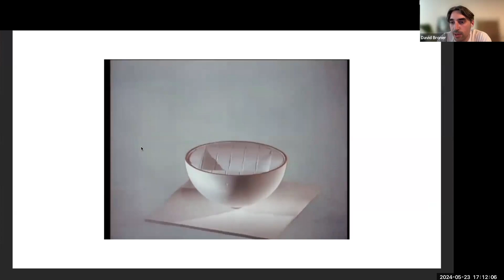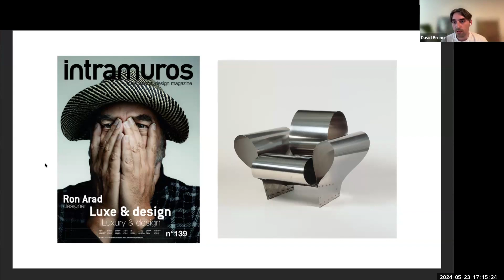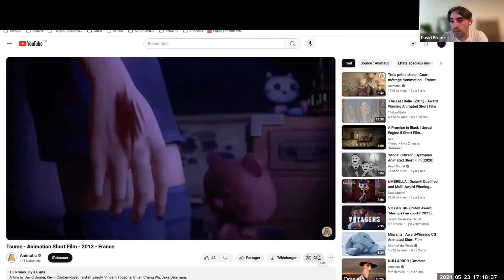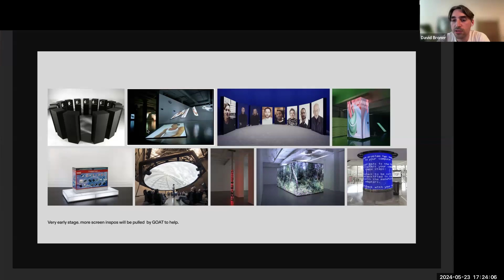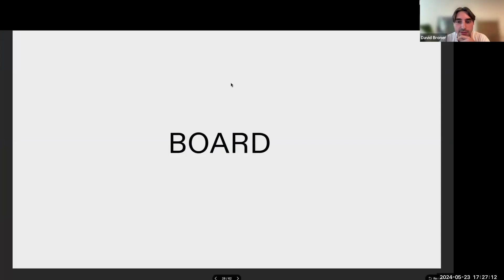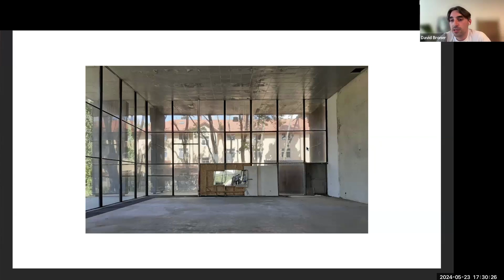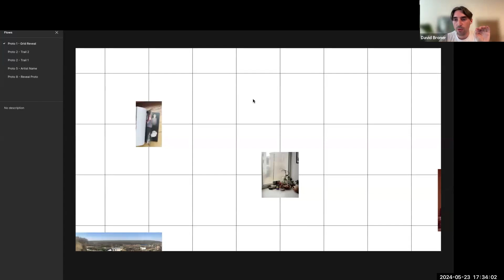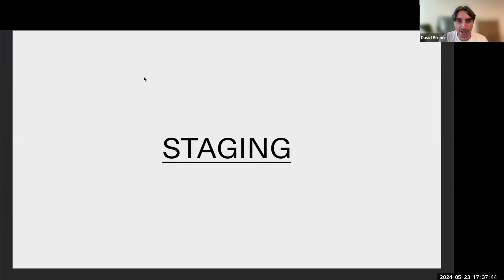Two Times Elliott - Talking Thursdays - Episode 41 w. David Broner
On this week's episode of Talking Thursdays, we are joined by Toulouse-born designer David Broner. David talks to us about how architecture and experimental animation were huge parts of his childhood and how they continued to inspire his journey and career.